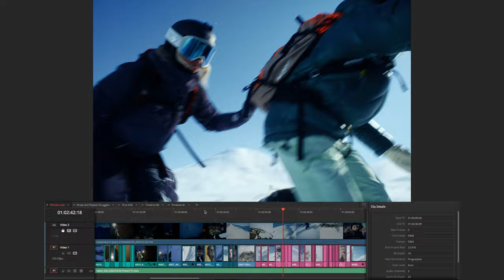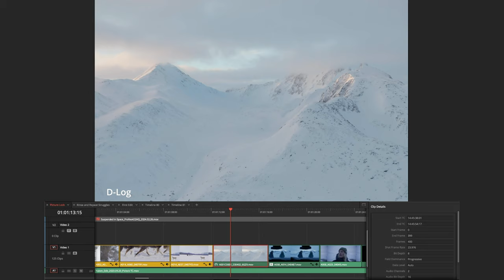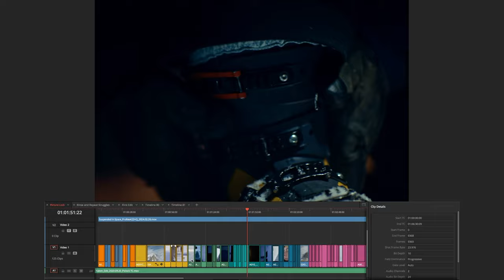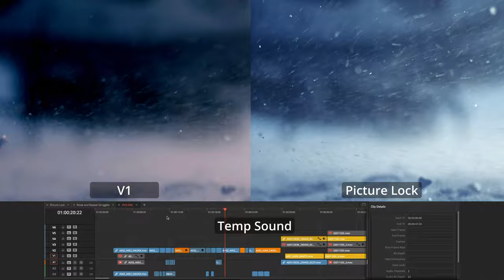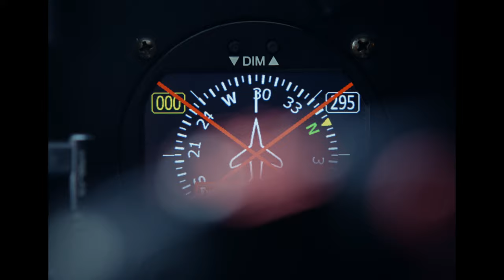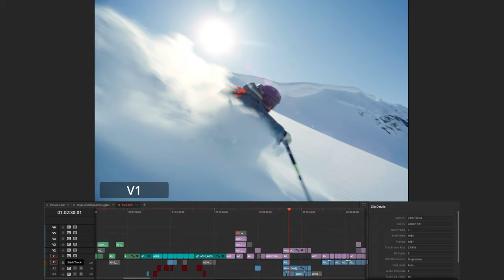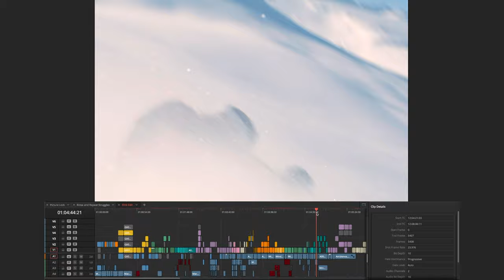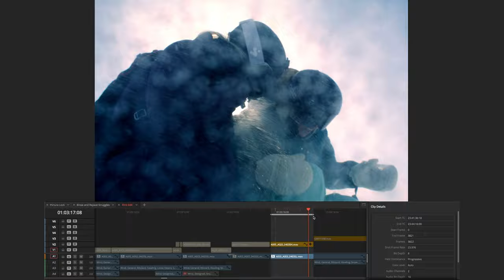About the Edit | Suspended in Space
A brief look at the post production of "Suspended In Space", a short documentary film I recently edited.

Let me know if you want further elaboration on anything I talked about. I'm still new to recording myself, and I tend to ramble quite a bit and have to cut around that a lot, which makes it difficult to succinctly form full thoughts in this video... I'm sure there are things I can do a better job of explaining in text here.